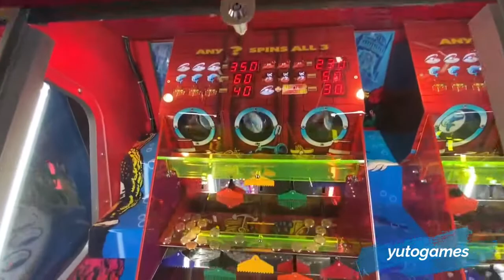Hot Sale Coin Operated Arcade Flippa 2 Winna Redemption Game Machines For Amusement Park For Sale